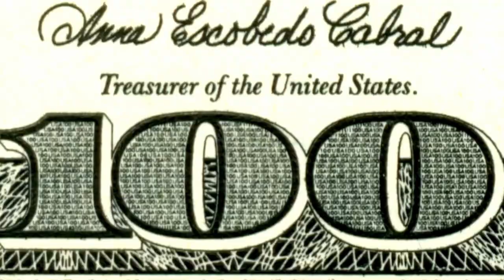Brand Conquesting: Dirty and Underhanded Marketing Tactic?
Your competitor is using YOUR name to promote themselves, and you’re totally ticked, but what can you do? Later, learn the very best ways to spend your marketing budget to grow your business.
Generating clients for yourself by mentioning your competitor is sketchy, right? Or, is it? In the words of every lawyer ever, “It depends.” Gyi and Conrad analyze a particular instance of an aggressive brand practice Ben Glass highlighted in a recent LinkedIn post. A very questionable strategy used by one of his competitors could easily have misled consumers, so, ick, but is there an okay way to use a brand conquest strategy? The guys unpack the philosophy and ethics behind this type of marketing approach.

Pop quiz, hot shot. You’ve got $5,000 for your marketing budget. What do you do?  The possibilities could run in a variety of directions, and Gyi and Conrad share several creative takes on what kind of impact can be made with your investment.

The News:

🍔 Everybody is in the digital media business—maybe even your bank! Yep, JP Morgan has started an ad agency… What do we think about this? - JPMorgan Creates Marketing Agency Built on Purchase Data (2:18)

🍔 Paid search is still king, but is regicide coming? - U.S. search ad revenues hit record $88.8 billion in 2023 (5:32)

Mentioned in this Episode:
🍟 The Next LHLM Office Hours will take place on May 3rd.

❓ Have a question you'd like answered in the show? Leave it in the comments!

0:00 Episode Rundown
1:00 Marketing News You Can Use
10:29 Underhand Brand Conquest Strategy
18:10 Does this even work?
30:54 How would you spend $5000?